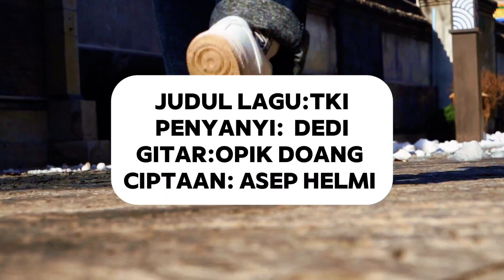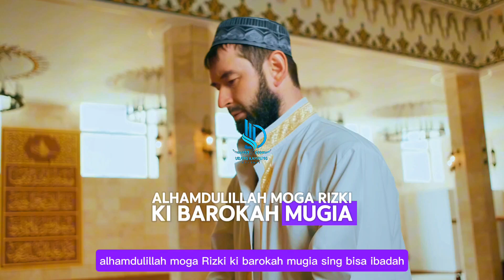Terbaru Lagu Jadi TKI Urang Kampung By, Dedi